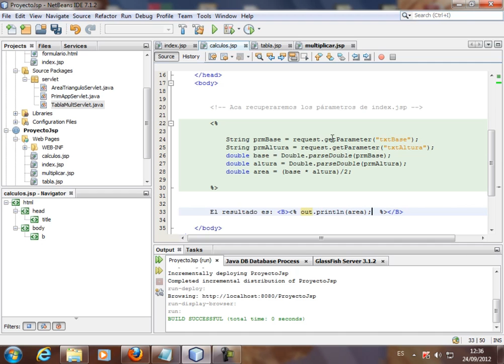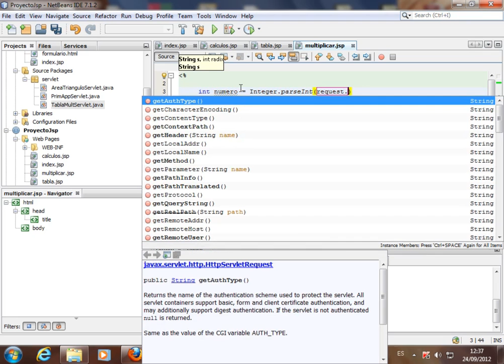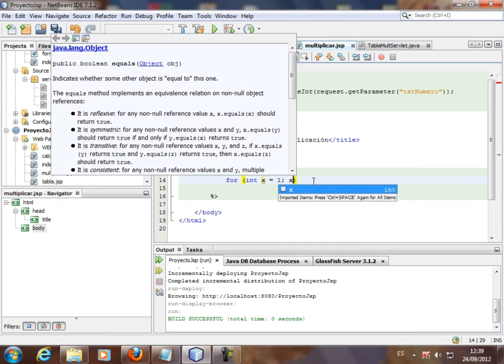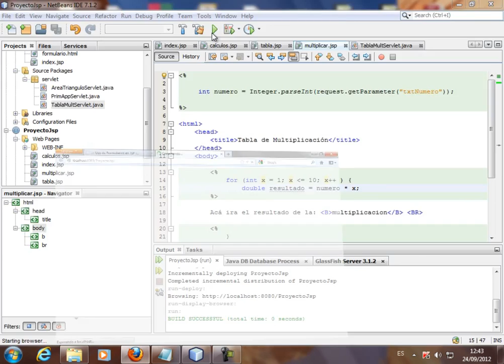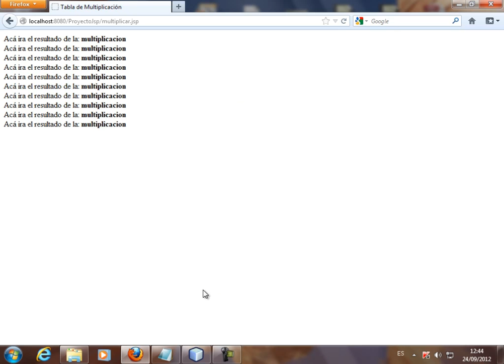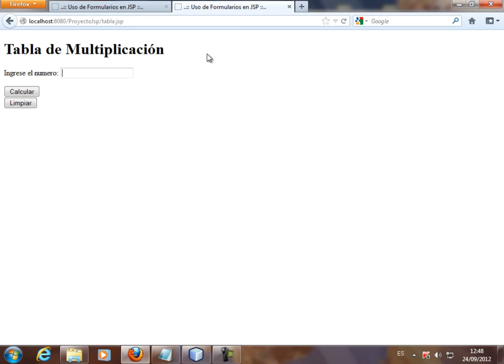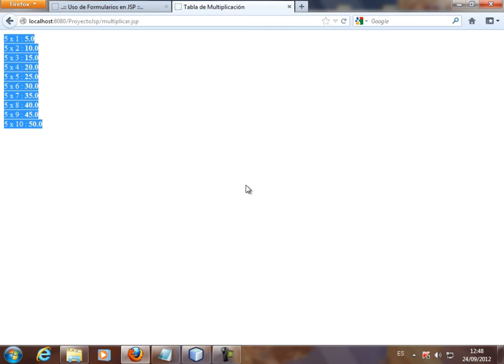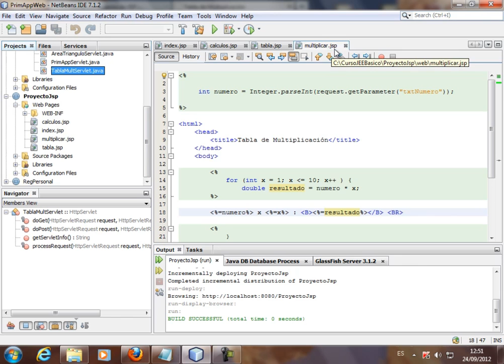CURSO DE JAVA ENTERPRISE EDITION BASICO - VIDEO No. 25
Programar la zona en Java en el archivo multiplicar.jsp para recibir el parámetro del formulario. Realizar la codificación del ciclo for para el ejemplo de tabla de multiplicar en la zona del body. Realizar unas pruebas con un texto estático. Probar el ciclo con los valores reales emulando en JSP el mismo resuiltado visual del servlet.